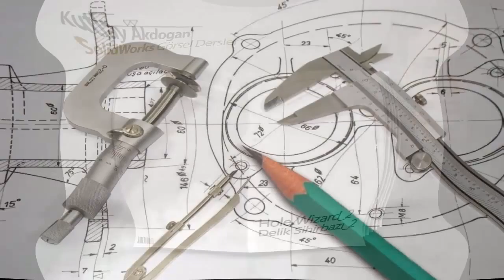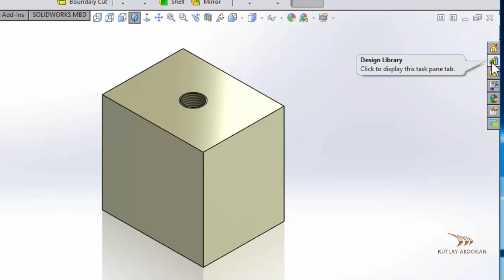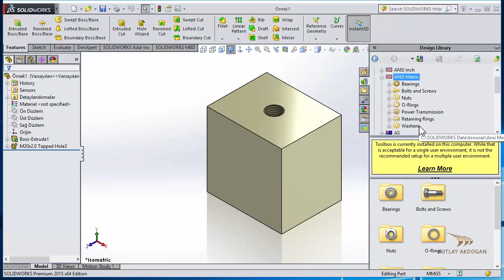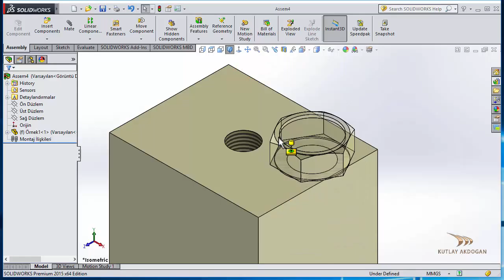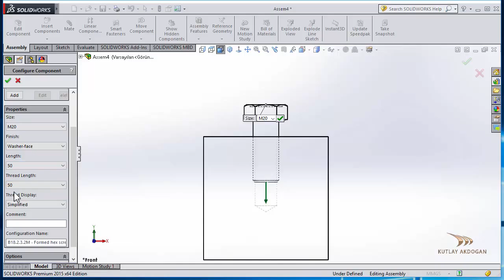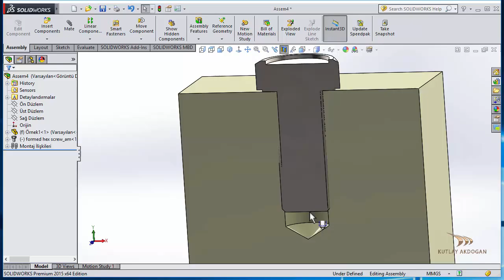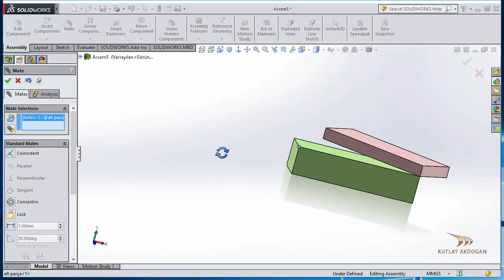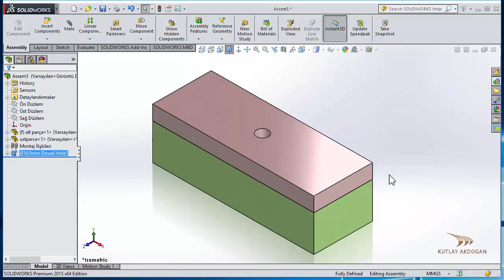:) Solidworks Hole Wizard and Design Library-2 Solidworks Delik Sihirbazı ve Malzeme Kütüphanesi-2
Delik sihirbazı ve solidworks standart makine elemanları kütüphanesi dersi 2.kısım